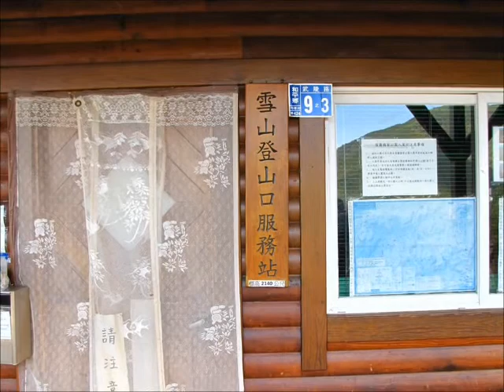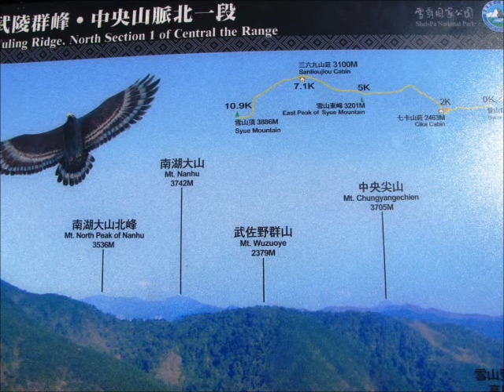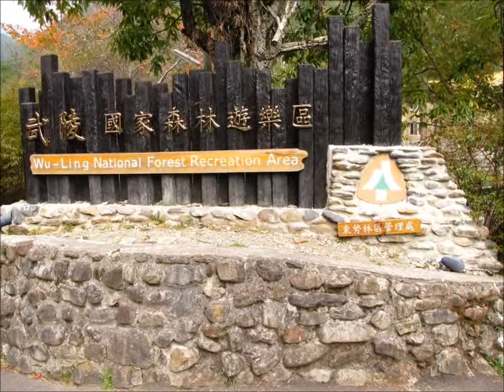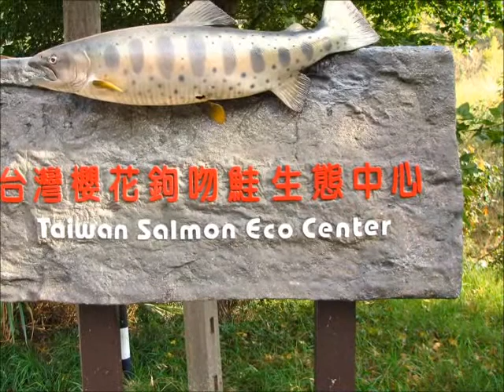2012 11 8 PM Wulin Farm Resort